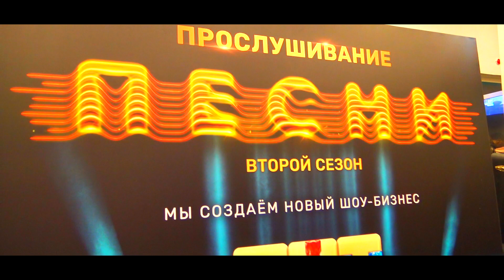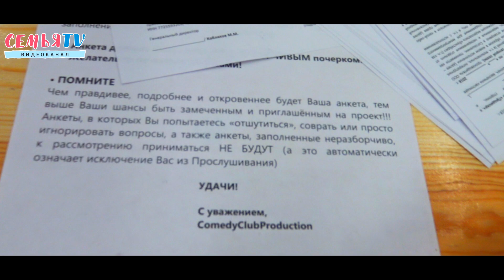Семья TV|Кастинг в МОСКВЕ ПЕСНИ 2 сезон|Борисова Александра|2018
VLOG #23
Я приехала из Темиртау в Москву 1 ноября 2018 года
Хочу вам показать и рассказать как на самом деле проходит кастинг в телевизионное шоу "Песни на ТНТ" второй сезон. Как я проходила кастинг? Как нужно себя вести на кастинге?Кто еще приехал с Казахстана и с кем я познакомилась?!
Люди участвующие на кастинге, рискнувшие туда придти уже большие молодцы. Переступить через себя и выйти из зоны комфорта решила я тоже. Приехать в большую столицу, окунутся в мир музыки и попробовать рассказать про свои песни. Музыку которую я пишу, сама лично, с 10 лет.
Что из этого вышло и почему я проходила кастинг два раза? Нужно ли приходить на подобные кастинги?
МОЕ НОВОЕ ВИДЕО у меня на страничке в

Ты посмотришь мое видео? Очень важно твое мнение, оставляйте в комментариях под видео.🔽
✅Вам интересно подобные видео?
ЖУРНАЛИСТ Борисова Александра